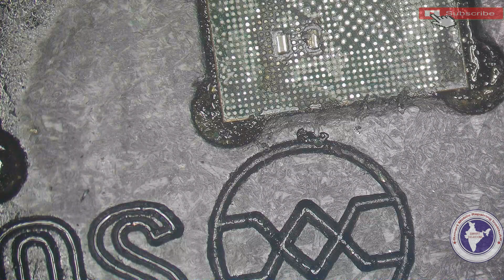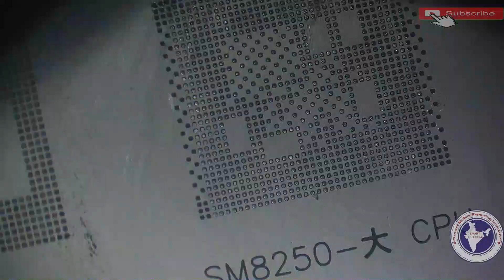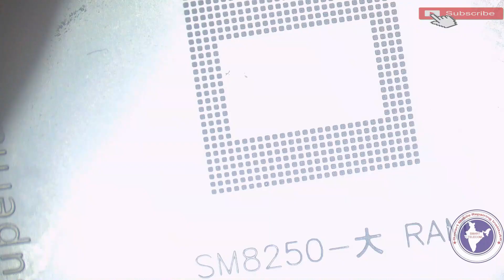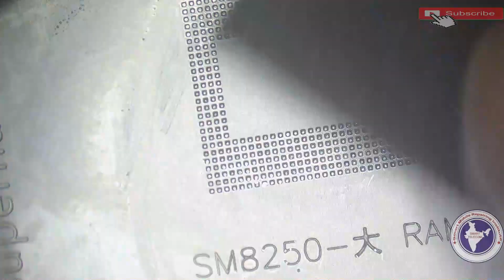How to repair dead mobile | OnePlus Dead मोबाइल कैसे बनाये | OnePlus Dualdekar कैसे बनाये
Dead Mobile Repairing | मोबाइल पटकने से खराब हो गया है तो वीडियो देख लो | How to repair dead mobile

➡ Specialty
• 12 Hour Full Day Practical Classes

• 8AM -11AM Particle Class Hand-skill
12PM to 5PM Theory Class
5:30PM to 8PM Particle Class - Tracing Fault finding